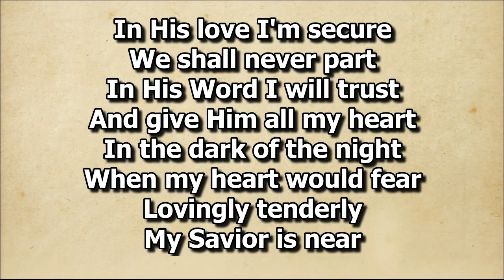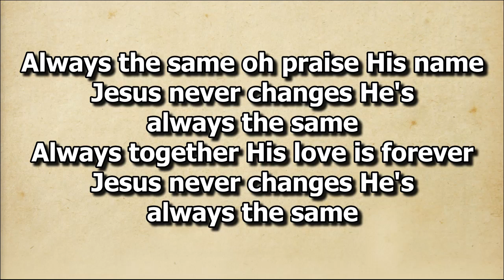Always the Same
Solo by Bro. Jong